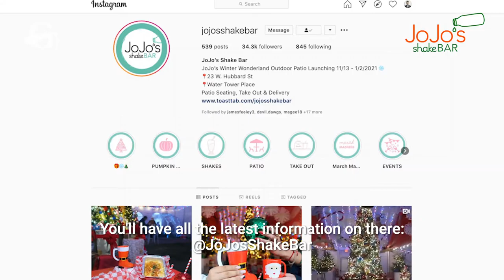Winter Wonderland at Jojo's Shake Bar with Robbie Schloss and David Goldberg from Goldstreet TV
Jojo's Shake Bar is bringing cheer in 2020 to River North with its seasonal experience featuring a "Winter Wonderland". Fun for the entire family, or with just your significant other. Come for the food and stay for the shakes, boozy drinks, and cocktails.

GoldstreetTV - The trusted channel for real estate news.

Our Mission at Goldstreet Partners:
Goldstreet is a marketing/media company that utilizes technology as a platform to enhance real estate strategies for both tenants & properties. We create expansion plans for tenants looking to grow locally, nationally, & globally. Goldstreet also utilizes technology to create strategies for landlords to fill space & create customer engagement within their portfolios. Execution is key and GOLDSTREET has proven that their model of utilizing the methods of the past and the methods of the future will help to re-shape the landscape for tenants to expand & landlords to fill space.

Goldstreet Partners
225 N Columbus Dr. Suite 100
Chicago, IL 60601